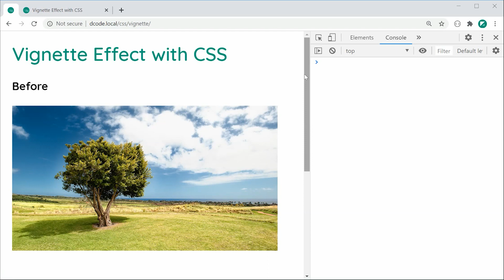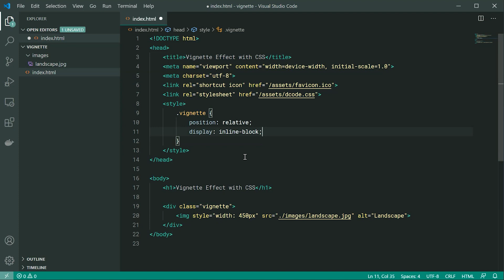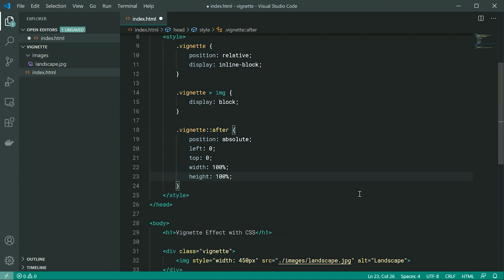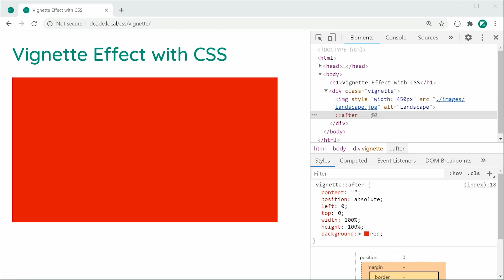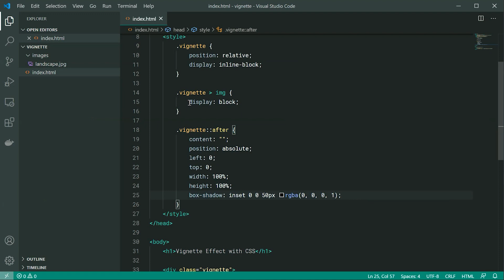Vignette Effect on Images with CSS - Tutorial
In today's video I'll be demonstrating how you might go about creating a Vignette Effect on images using pure CSS. This is great for galleries or portfolio sites.